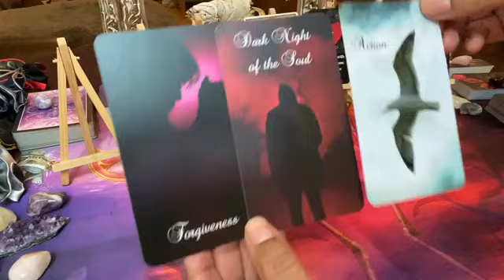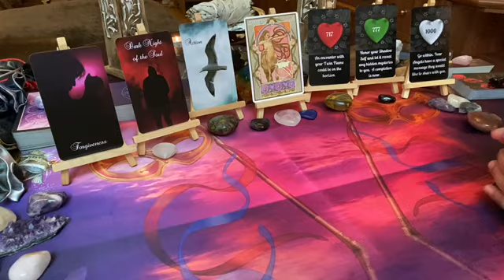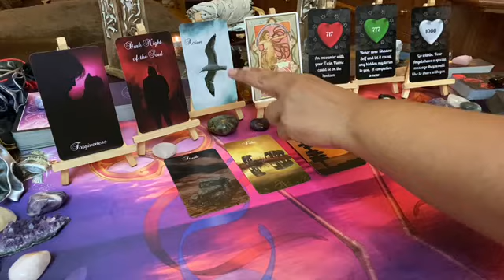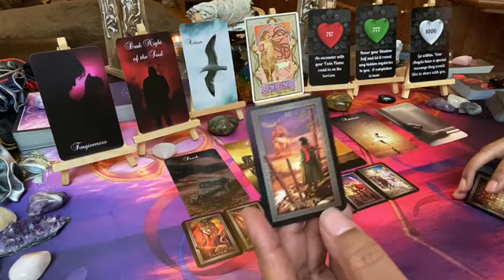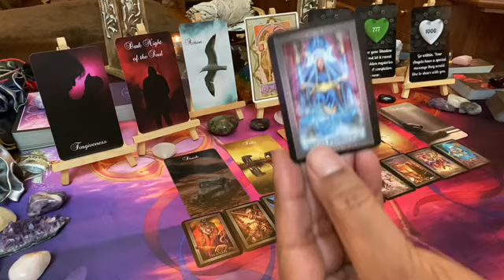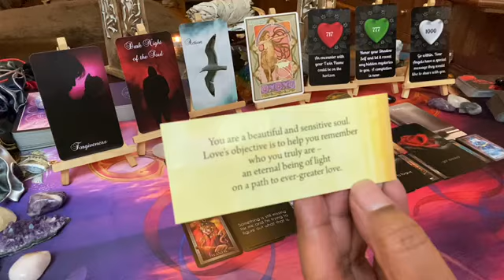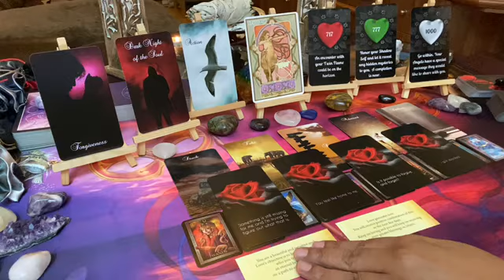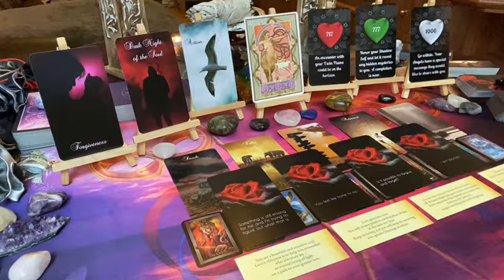SAGITTARIUS Weekly [Oct/Nov 2020] ~ Mon 26 – Sun 01: TWIN FLAME MESSAGE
This is the Sagittarius weekly love tarot message; twin flame